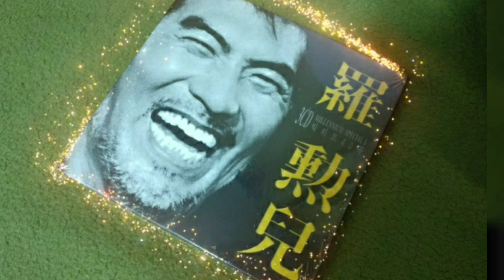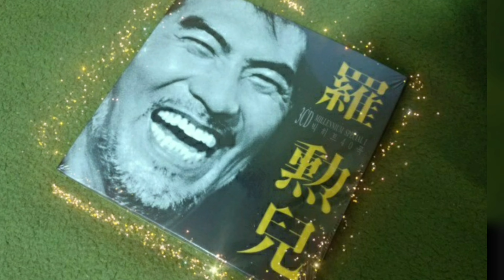나훈아님 그런사람만나고싶다.그저.헛소리 3곡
그런사람 만나고싶다

인생은 어차피
홀로 가는 외롭고 쓸쓸한 길
내가 가는 그 길목에서
다정한 사람 만나고 싶다
고단하고 힘들 때면
마음으로 다가와
살포시 안아주는 따뜻한 사람
나보다 더 나를 아껴주고
위로해줄 그런 사람
기도로도 채워지지 않는
텅 빈 가슴을
사랑으로 보듬아줄 그런 사람
그런 사람 만나고 싶다
인생은 어디서 왔다가
어디로 가는 건지
내 마음이 허전하고
내 영혼이 슬퍼질 때
손 내밀어 잡아주는 포근한 사람
나보다 더 나를 챙겨주고
위해주는 그런 사람
텅 빈 가슴을
사랑으로 다독여줄 그런 사람

★그저★나훈아★

(ⓢⓐⓗⓐⓡⓐ영상홀HO)
그저~ 산다는게~ 음~ 그저~ 그런~ 거지
그래~ 사랑이란~ 음~ 그래~ 좋은~ 거지
그저~ 행복이야~ 우리~ 마음~ 이지
풀잎~ 처럼~ 사는~ 것은~ 사랑~ 받고~ 싶은~ 거지

(그저~ 인생이란~ 음~ 그저~ 그런~ 거지)

그래~ 이별이란~ 음~ 그래~ 슬픈~ 거지
그저~ 기쁨이야~ 우리~ 마음~ 이지
바람~ 처럼~ 가는~ 것은~ 다시~ 오고~ 싶은~ 거지
강물~ 처럼~ 흘러~ 가는~ 인생~ 이란~ 그런~ 거지
(ⓢⓐⓗⓐⓡⓐ영상홀HO)

★그저★나훈아★
나훈아

나훈아/헛소리

울지마 울지마 바보같이 왜 울어
웃으면서 보내야지
막지마 막지마 가는 사람 잡지마
안녕하며 그냥 보내줘
살다 보면 무시로 기억이야 나겠지
어쩌다가 한 번 쯤 불쑥 생각나겠지
사랑 하나봐 그런 헛소리 말어
둘일 수도 셋일 수도 있지
가거라 가거라 얼마든지 가거라
가면 바로 잊혀주마
보지마 보지마 뒤돌아도 보지마
미련 없이 떠나 가거라
살다 보면 알 거야 후회하게 될 거야
내가 생각 날 거야 엄청 그리울 거야
사랑은 영원해 그런 헛소리 말어
돌아서면 남남이 되지